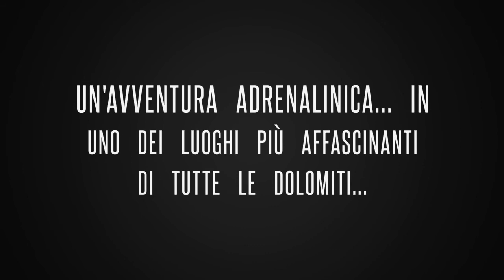Sellaronda Bike Day trailer